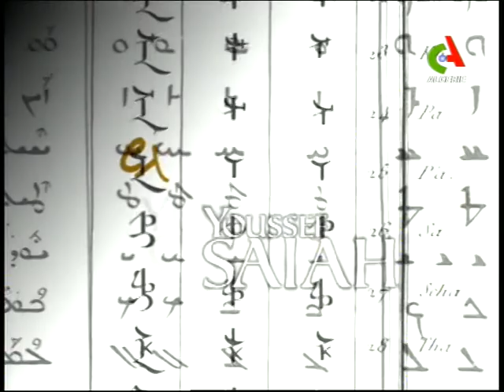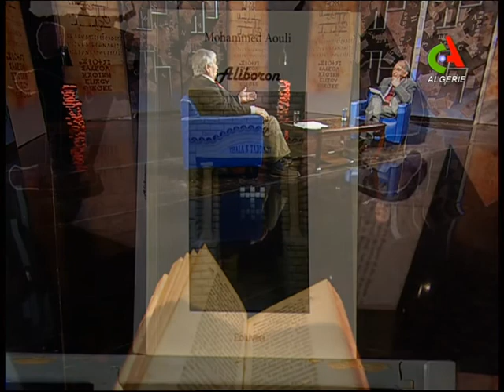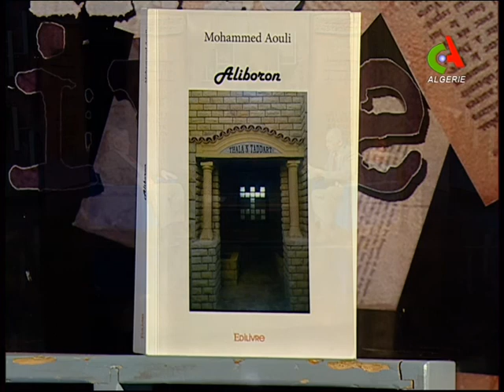L'auteur Mohammed AOULI invité à Expression livre